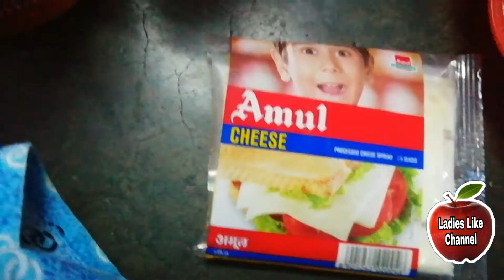Peanut butter cheese bread recipe in Telugu For Low weight,Gym and workout people |rich protein food